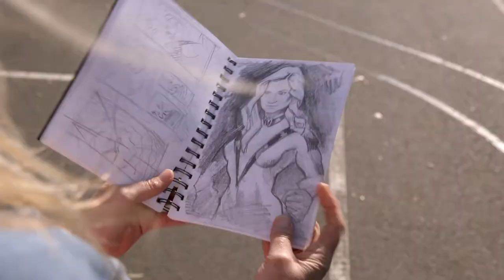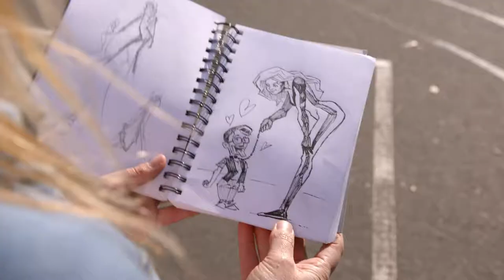The Drop Off S2E1 - "THE HEIST"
Dave is faced with a delicate dilemma. Lizzie, Megan and Sam offer to help out, but in order to do so they have to leave their beloved playground bench behind and come face-to-face with the dreaded Mr. Hiney.
Featuring Rohan Browne and Lyall Brooks.